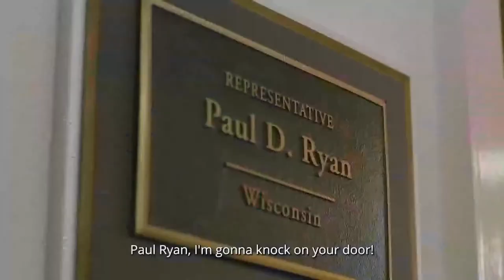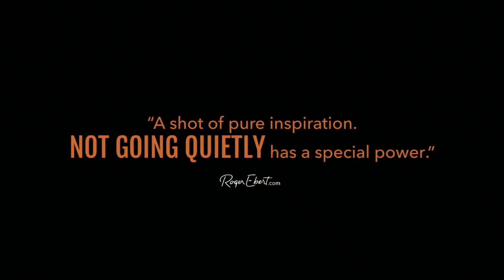Q&A with Bradley Whitford, Nicholas Burckman and More | NOT GOING QUIETLY | TheWrap Screening Series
Executive Producer Bradley Whitford, Director Nicholas Bruckman and Producer Amanda Roddy have a conversation about Ady Barkan and the film NOT GOING QUIETLY.